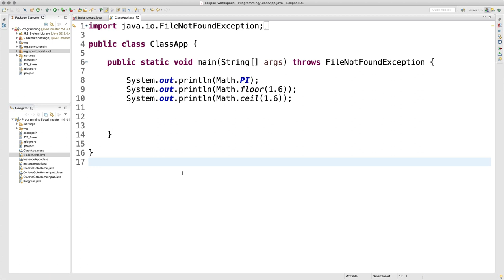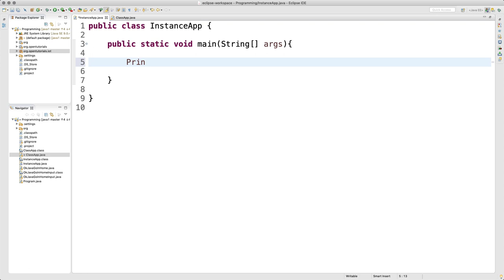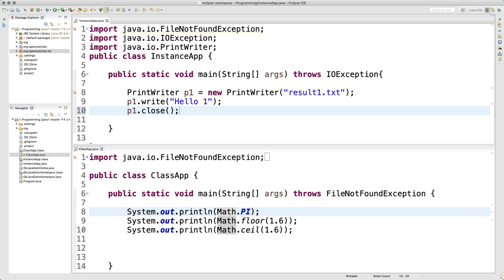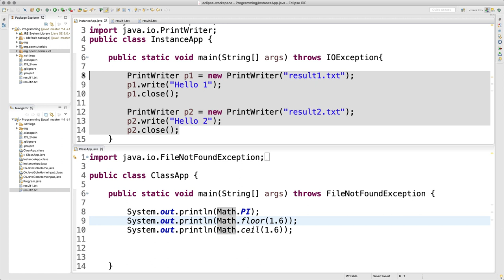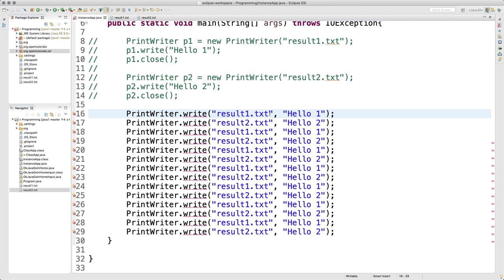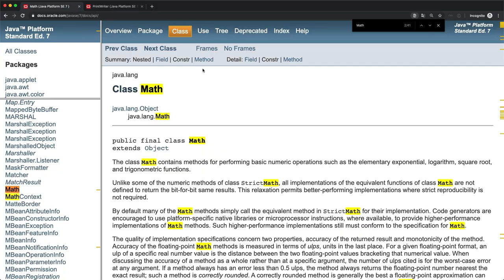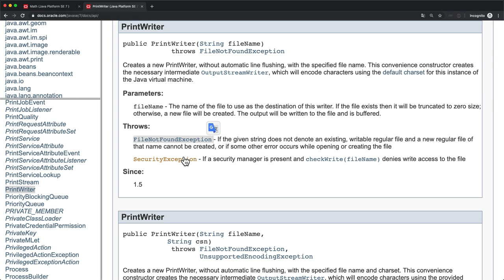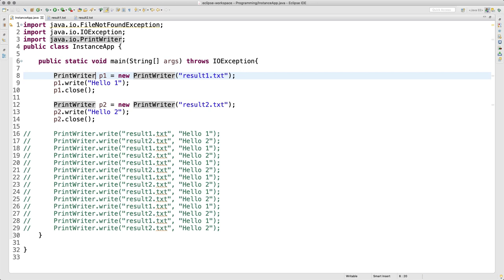JAVA1 - 13.4. 자바 문서 보는 법 - 인스턴스